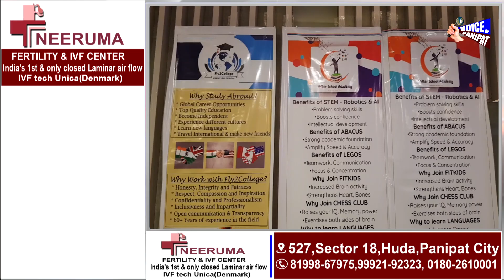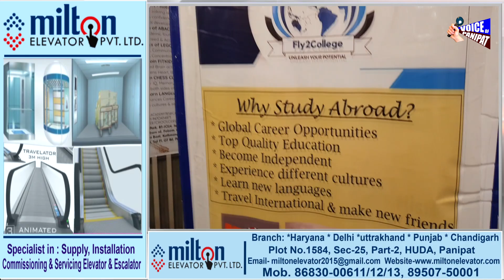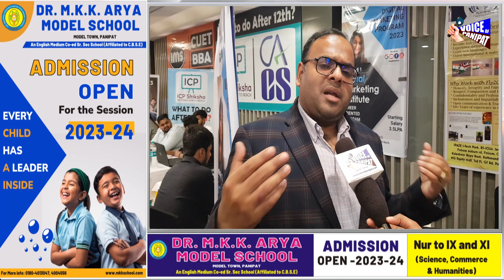Education Fair में बच्चो को गाइड करने के लिए पहुंचे अमेरिका से Mr.अभिषेक, कैसे जाना चाहिए विदेश ?